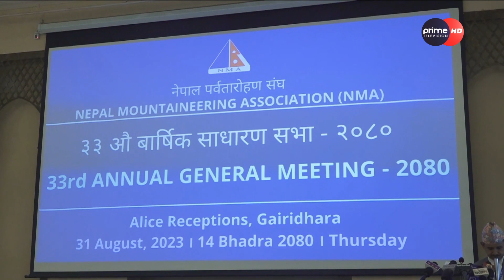सरकारले सुरु गरेको सुशासनको अभियान असफल बनाउने प्रयास भए ः गृहमन्त्री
प्राइम समाचार भाद्र १४, २०८०
More Useful Links :